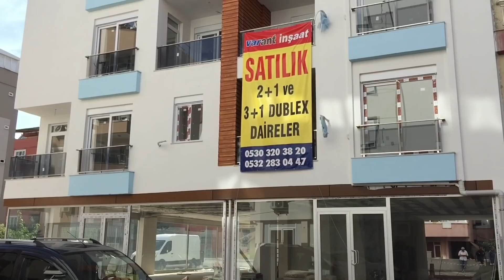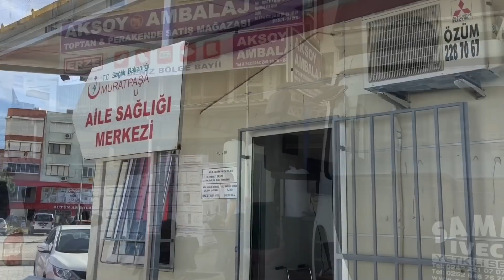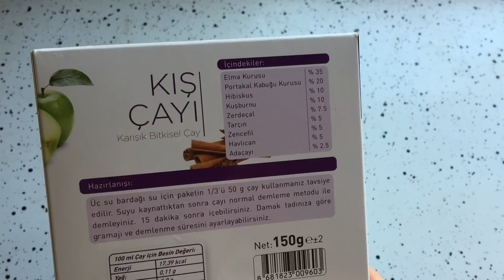Влог. Мой завтрак.Мороженное?Поход в поликлинику.Причина переедания и алкоголизма.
Где можно бесплатно сдать полный анализ крови. Мороженное на завтрак:)